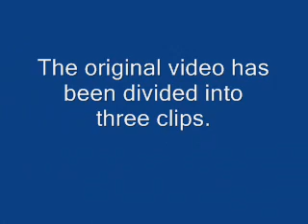What Gait is This Kentucky Mountain Horse Doing?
Kentucky Mountain Horse gaiting.